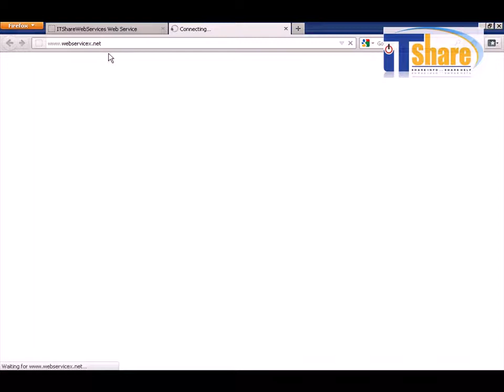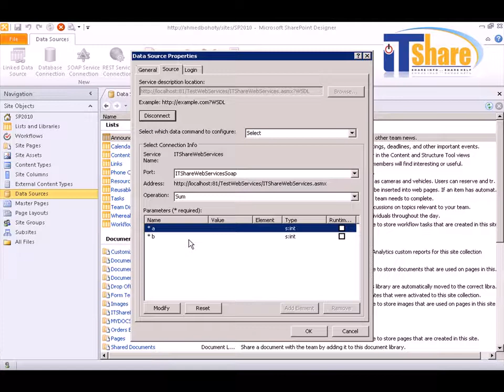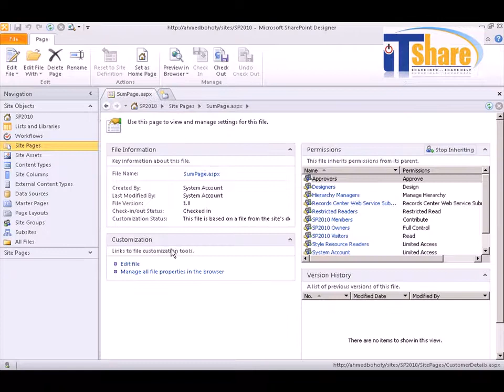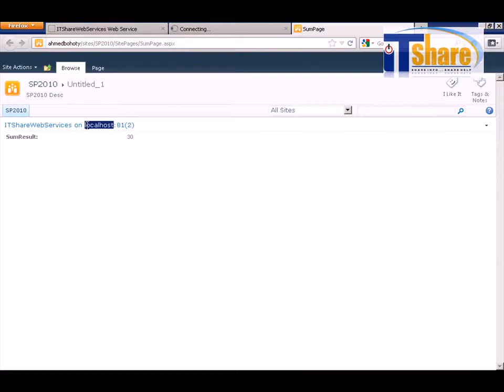16-Microsoft Sharepoint 2010 (Soap Services Connection) By Eng-Ahmed Rabie El Bohoty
16-Microsoft Sharepoint 2010 (Soap Services Connection) By Eng-Ahmed Rabie El Bohoty